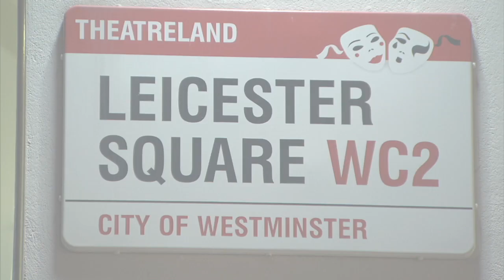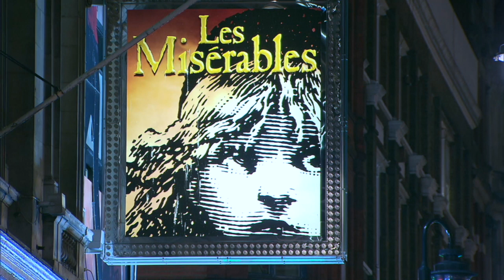Will & Grace star Leslie Jordan at his West End Debut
An Opening night exclusive with Leslie and his pals at his opening night in London ..